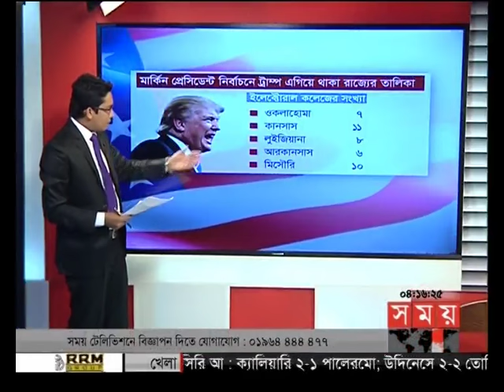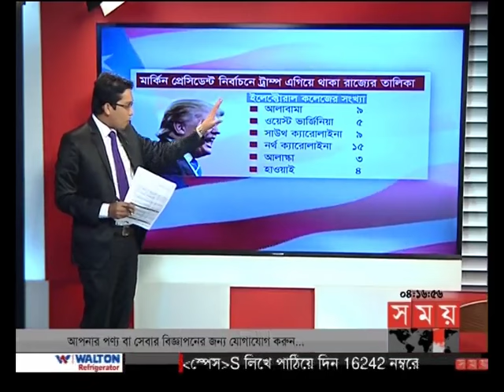আন্তর্জাতিক সময় (বিকাল ৪টা)